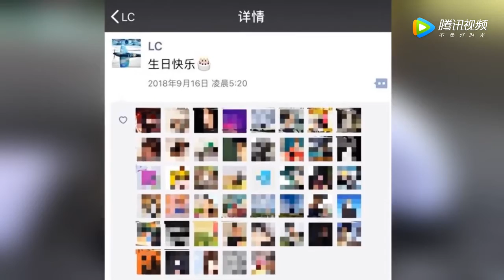好友晒李晨朋友圈截图 范冰冰生日当天5 ：20送祝福